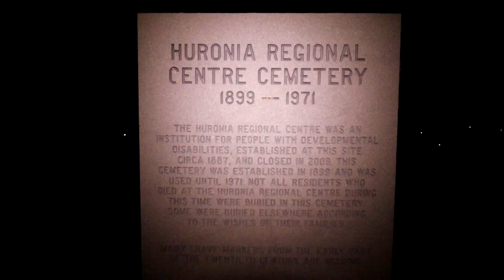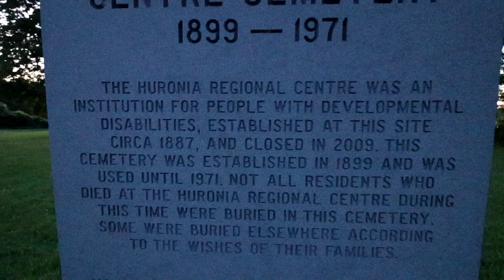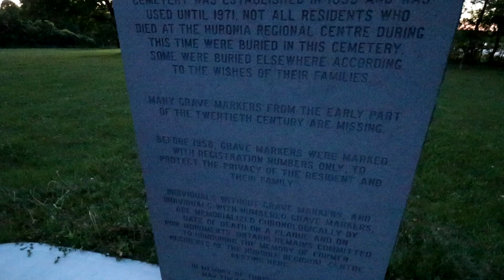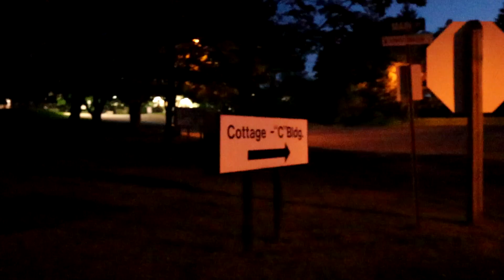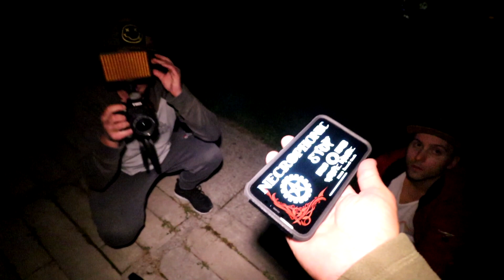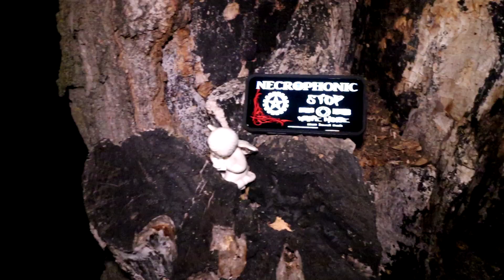THE HAUNTED ASYLUM CEMETERY GHOST CAUGHT IN WINDOW (INNOCENT PEOPLE DIED HERE)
*DOWNLOAD THE NECROPHONIC APP AND COMMUNICATE WITH SPIRITS HERE*